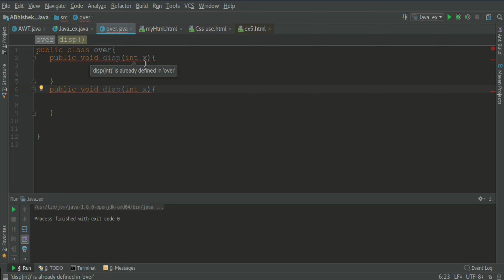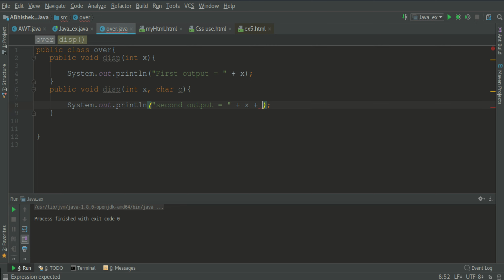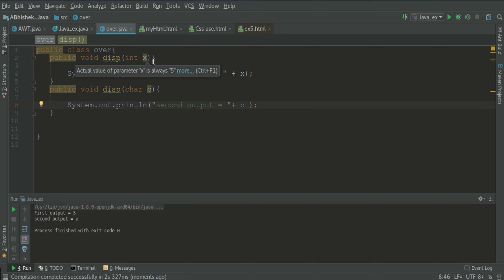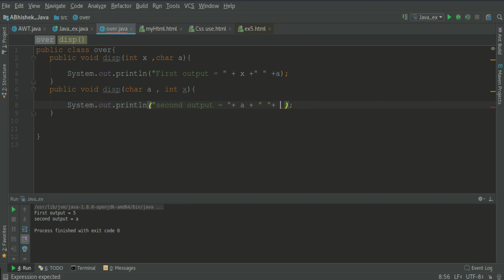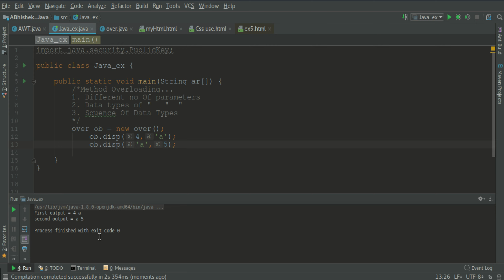JAVA - 22 - Types Of OverLoading In Hindi.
You Can Ask Any Question With Us On Here..